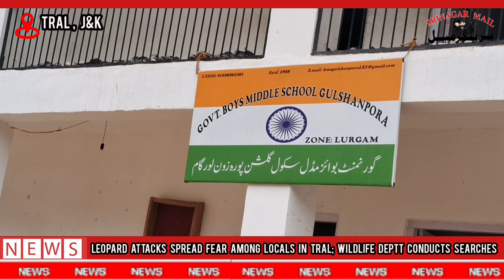Leopard Attacks Spread Fear Among Locals in Gulshanpora Tral and Adjoining Areas